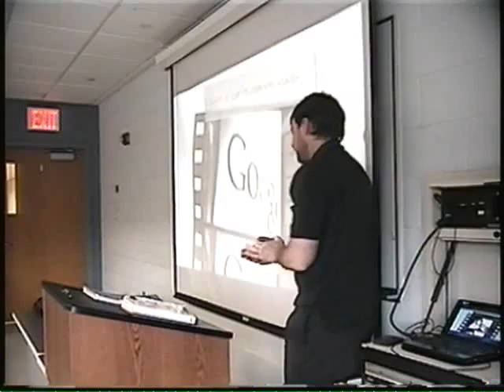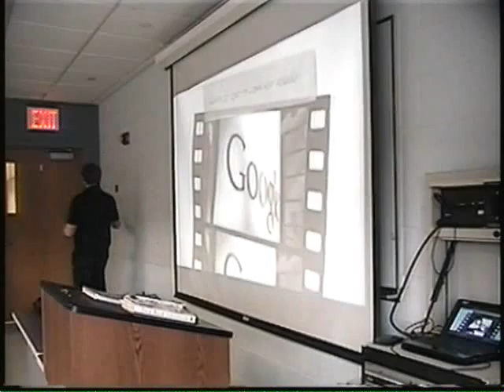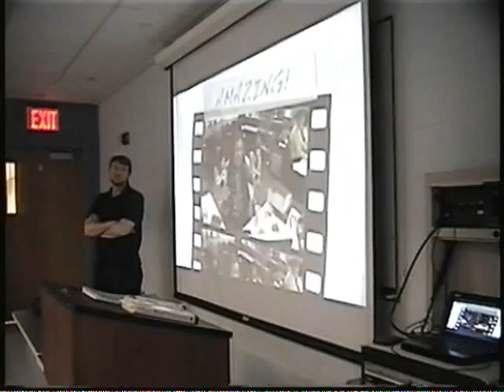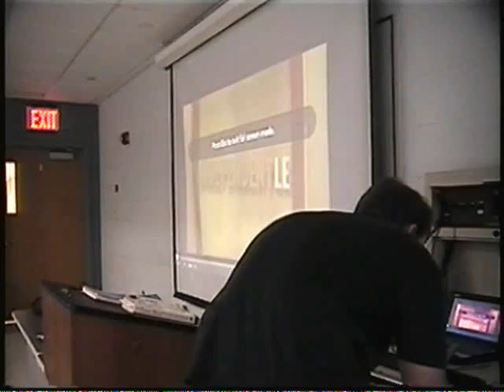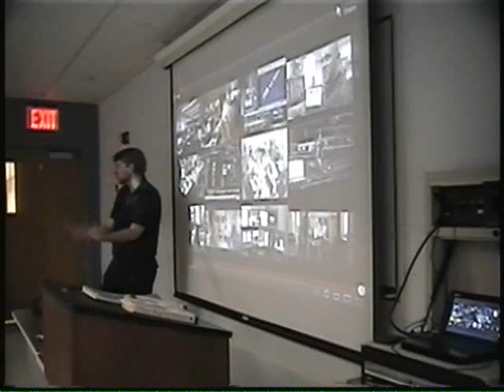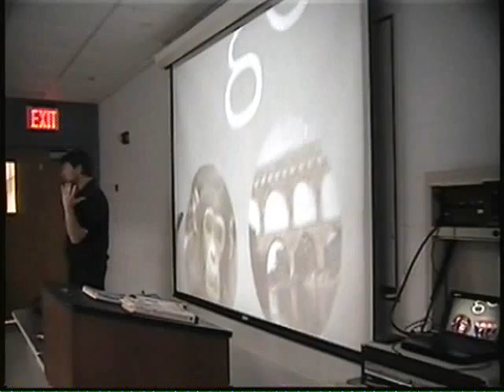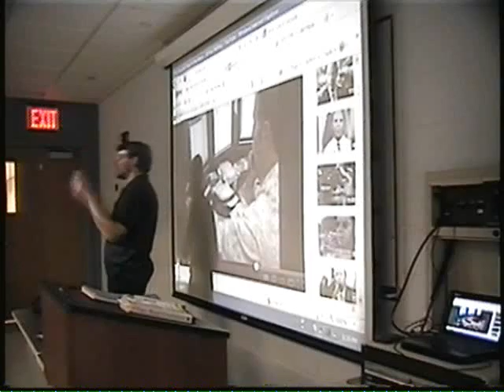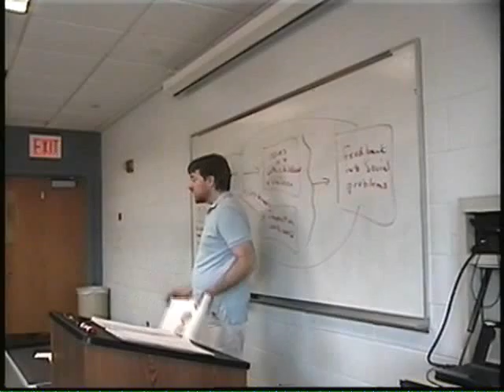Social Institutions 2-8-2012.wmv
Social Institutions 2-8-2012 - corporate culture and The TV show the Office.